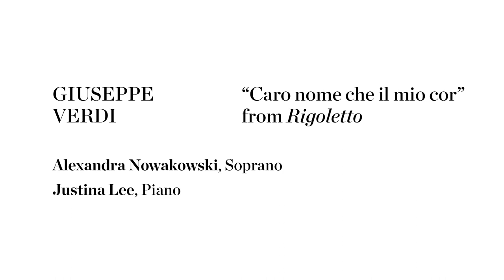Verdi’s “Caro nome che il mio cor” from Rigoletto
Renowned mezzo-soprano Joyce DiDonato presents a series of three master classes focusing on opera arias. Here Ms. DiDonato coaches soprano Alexandra Nowakowski with pianist Justina Lee on Verdi’s “Caro nome che il mio cor” from Rigoletto.

Mezzo-soprano Joyce DiDonato’s performances have been called “a model of singing in which all components of the art form—technique, sound, color, nuance, diction—come together in service to expression and eloquence” by The New York Times. The revered singer presents a series of three public master classes for young opera singers who were chosen from an international pool of applicants. To learn more about Carnegie Hall’s Workshops and Master Classes and to apply,